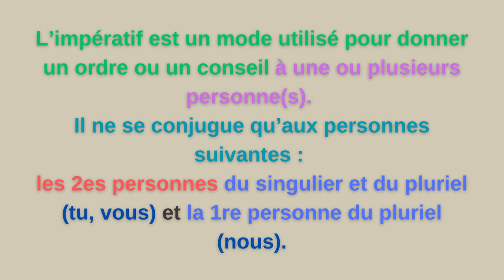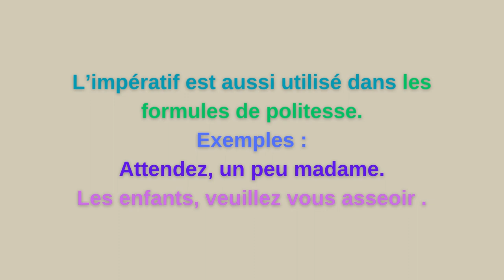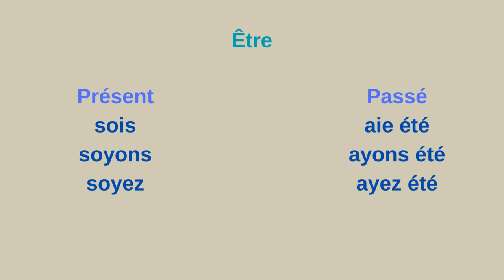C'est quoi le temps impératif ?